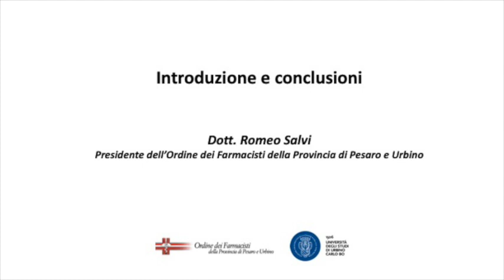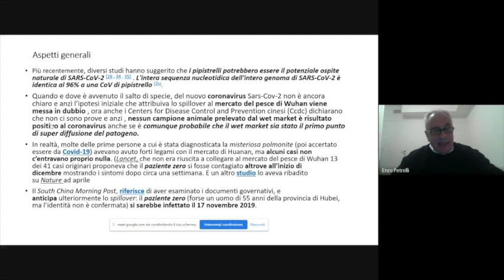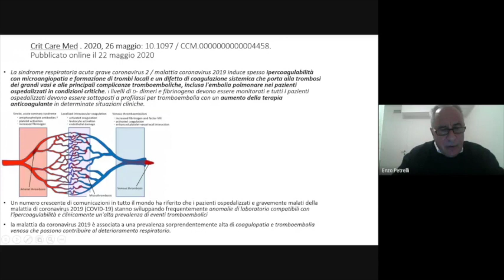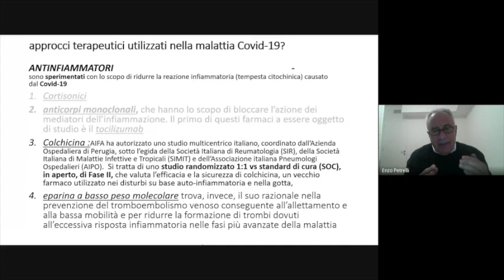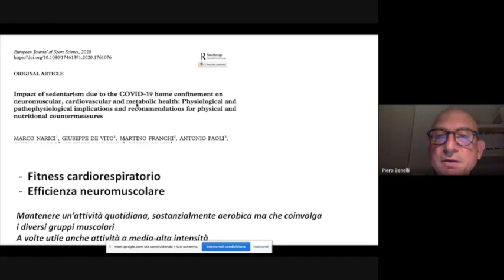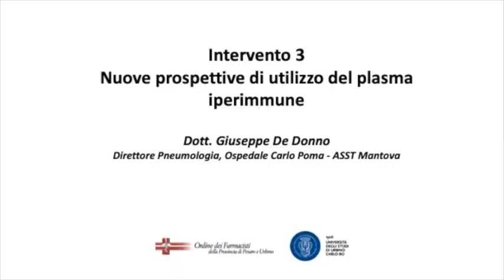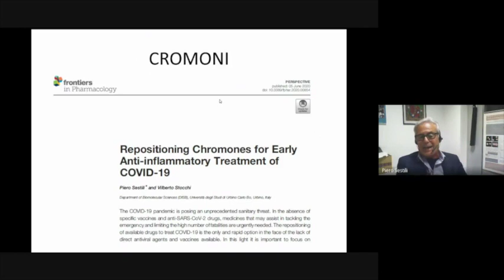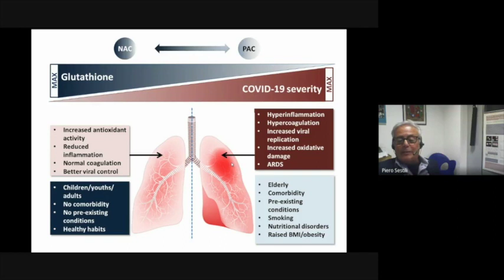La presa in carico del paziente post COVID-19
Il 18 giugno 2020 si è tenuto il webinar "La presa in carico del paziente post COVID-19" organizzato dall'Ordine dei Farmacisti della Provincia di Pesaro e Urbino e dall'Università degli Studi di Urbino Carlo Bo.

Hanno partecipato:
— Dott. Romeo Salvi - Presidente dell'Ordine dei Farmacisti della Provincia di Pesaro e Urbino
— Dott. Enzo Petrelli già Direttore Divisione Malattie Infettive - Ospedali Riuniti Marche Nord
— Dott. Piero Benelli - Direttore del Centro di Medicina dello Sport, Università degli Studi di Urbino Carlo Bo e Direttore Sanitario Fisioclinics di Pesaro
— Dott. Giuseppe De Donno - Direttore Pneumologia, Ospedale Carlo Poma, ASST Mantova
— Prof. Piero Sestili - Professore ordinario di Farmacologia - Dipartimento di Scienze Biomolecolari dell'Università degli Studi di Urbino Carlo Bo